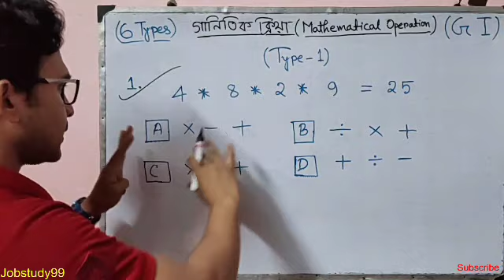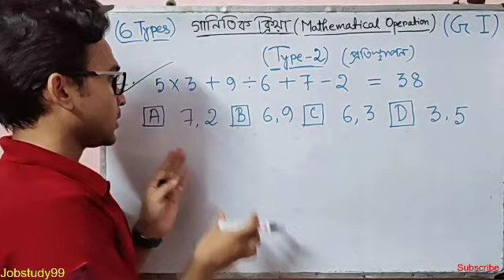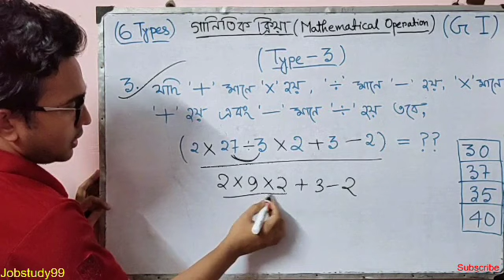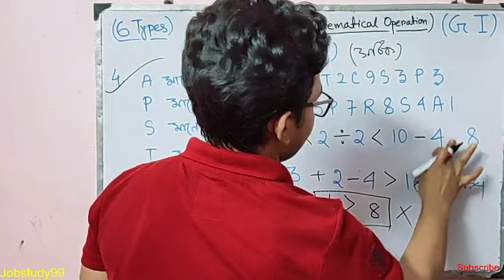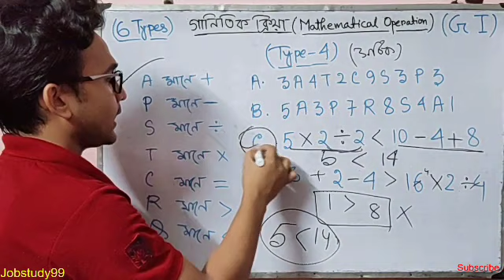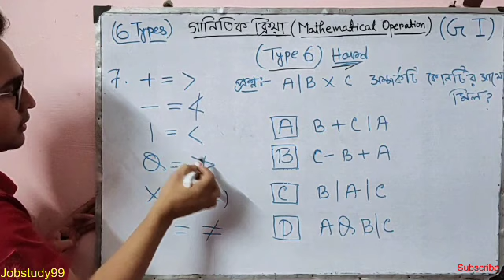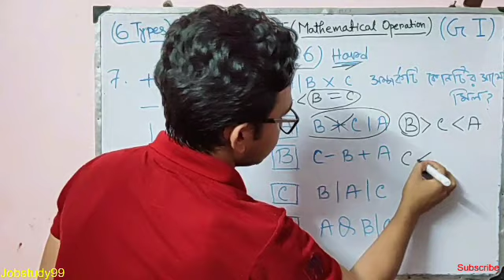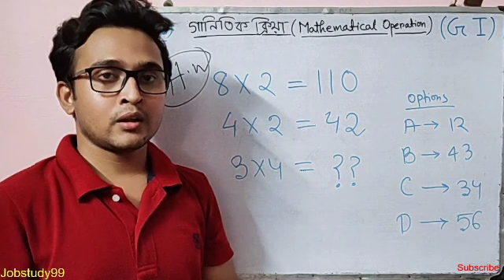GI in bengali । Mathematical operations in bengali । জি.আই । Jobstudy99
একদম সহজ পদ্ধতিতে জি আই শেখো,
প্র্যাকটিস সেট পাবে আমাদের টেলিগ্রাম গ্রুপে